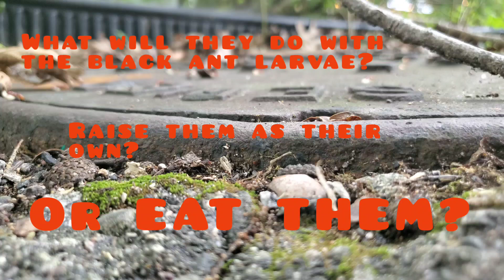ant colonies fight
Red ants raid a colony of black ants and steal their larvae!